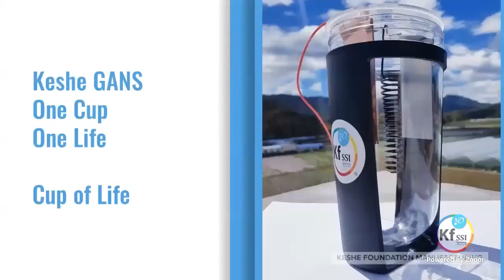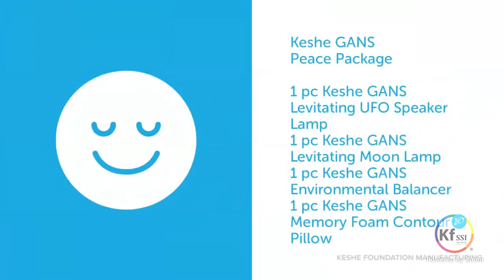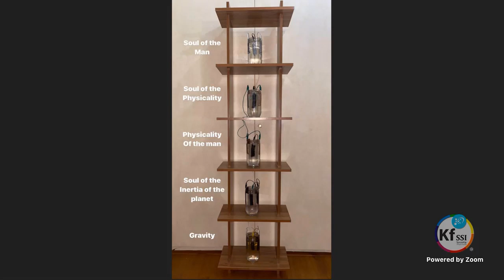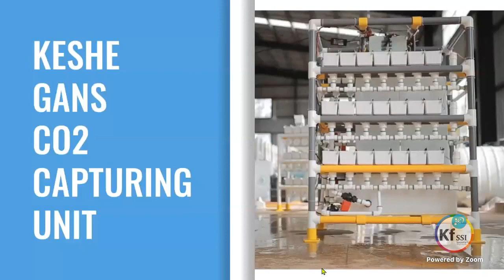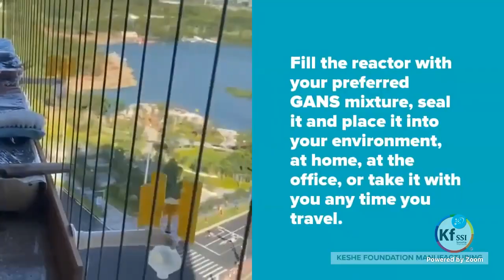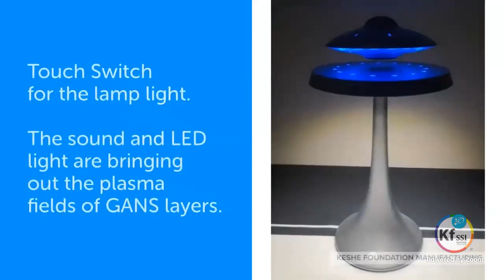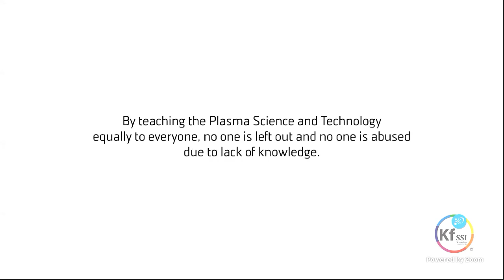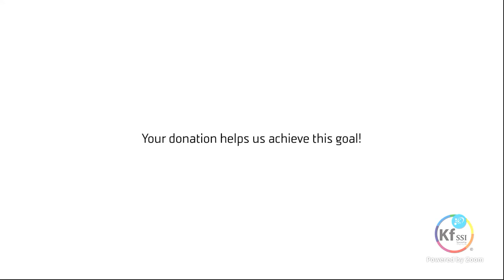343 Warsztat Poszukiwaczy Wiedzy z dnia 27 sierpnia 2020